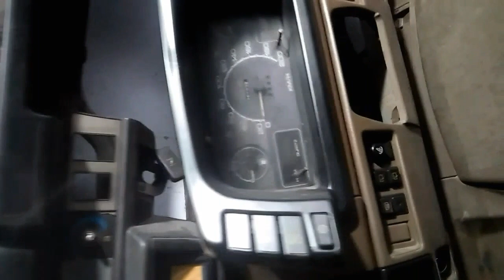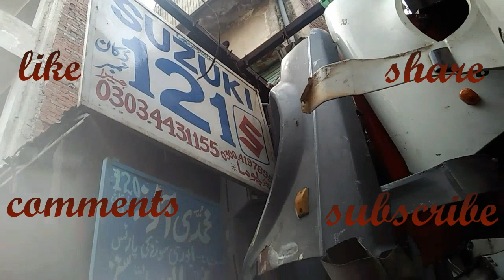Suzuki khyber all body parts avalible in Bilal Gunj part 1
please visit
My Brother Channel